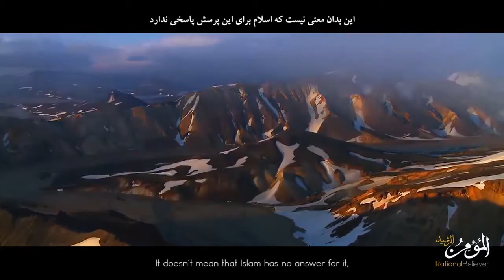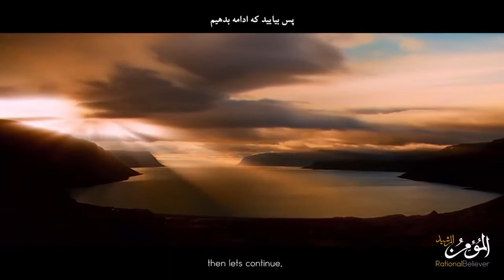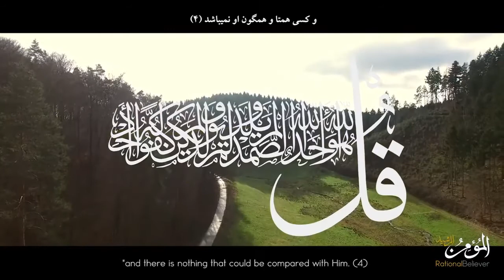چه کسی آفریننده آفریدگار است؟